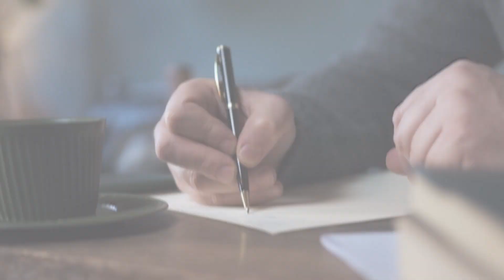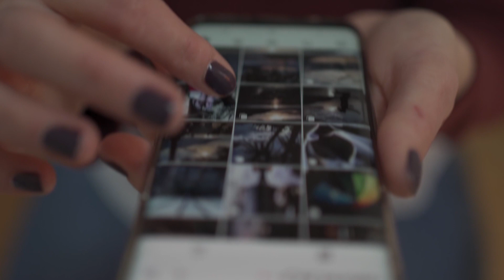ŽENA NIJE SMELA DA IDE KUĆI JER SE PLAŠILA STROGOG DEDE NJENOG MUŽA, TAJ ČOVEK JE JEDNOM PRILIKOM..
Doroti Venson je imala pet fobija. Plašila se velikog morskog prostranstva, mraka, paukova, zatvorenih prostorija i gospodina Abnera, dede njenog muža Ričarda.